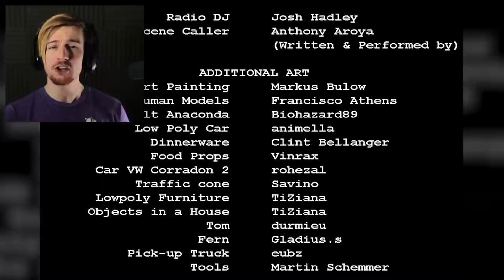SOMEONE BROKE INTO THE HOUSE.. || Babysitter Bloodbath (ENDING) - Puppet Combo horror game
So you guys have been really enjoying the Puppet Combo horror games, so I figured I'd check out one of their other projects. HALLOWEEN: THE GAME? BASICALLY.